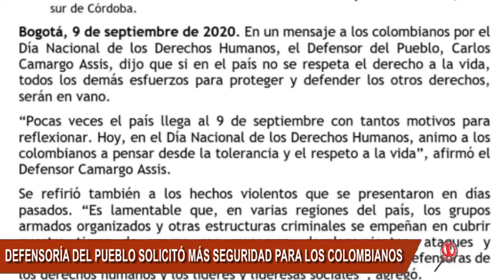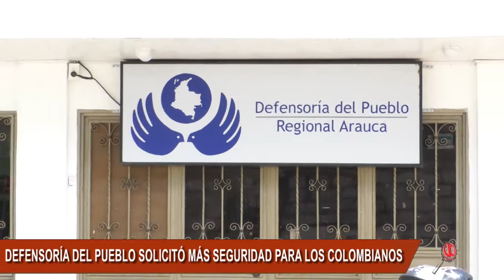EN EL DÍA NACIONAL DE LOS DERECHOS HUMANOS DEFENSOR DEL PUEBLO NACIONAL ENVIÓ FUERTE MENSAJE